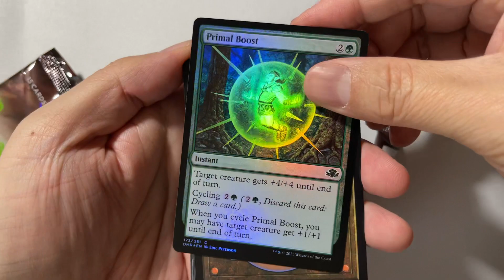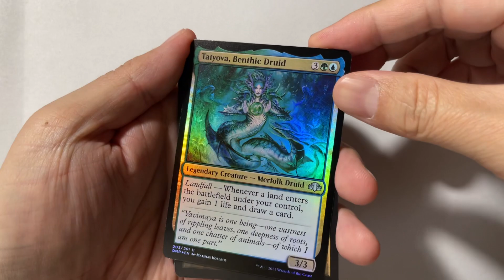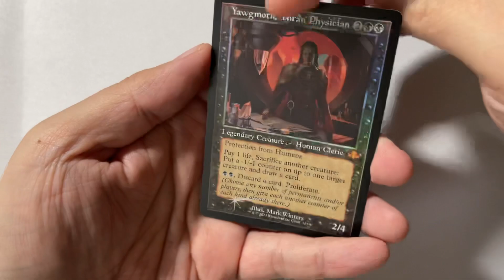Dominaria Remastered Collector Booster